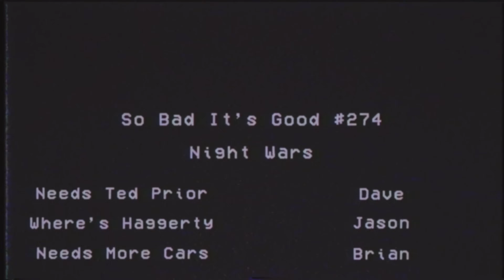Idiots drink beer to battle a Freddy Kreuger ripoff in Vietnam | So Bad It's Good #274 - Night Wars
Because Night Wars was directed by the legendary David A. Prior and starring the elf-smashing Dan Haggerty, we thought this would be a homerun. We were horribly wrong. This makes Prior's other movies look high-budget.

Behind the Scenes Camera
Audio Recorder